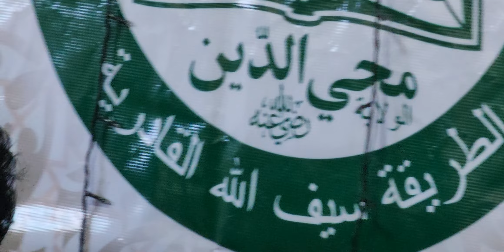AM Abdul Qadir spech about Muhammed (Sw) அப்துல் காதிர் அப்துல் காதிர்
🔴நிகழ்வு-மீலாதுன் நபி விழா

🔴காலம்-25/12/2023

🔴இடம் - மௌலானா உம்மா தர்ஹா ஷரிப்,ஏறாவூர்.